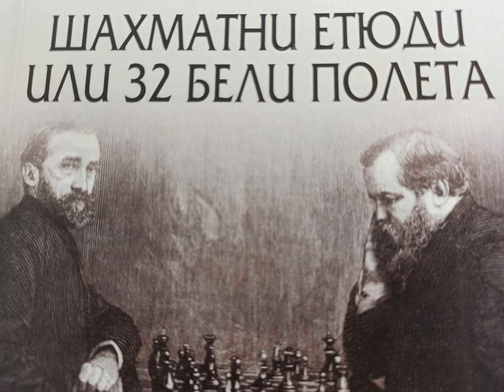С Николай Петков за "Шахматни етюди или 32 бели полета“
Излезе от печат книгата „Шахматни етюди или 32 бели полета“. В нея са събрани художествени разкази, посветени на шахмата, написани от Николай Петков. „Авторът среща героите си със знаменити или лично съдбовни техни съвременници, потапя ги в духа на актуалната култура, заедно с решаващи детайли от нея, въвежда сложни етимологии, аналогии с библейски и литературни сюжети и фигури, мистификации“, пише професор Георги Каприев за изданието.

Още чуйте от разговора на Антоний Димов с Николай Петков. Записът е направен от публикация на сайта на Радио Шумен от 3 юни.